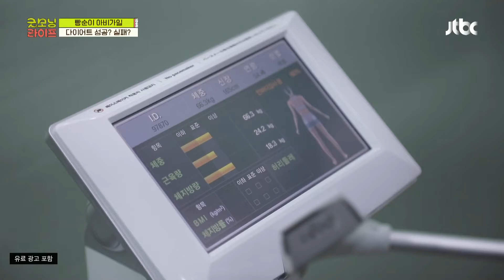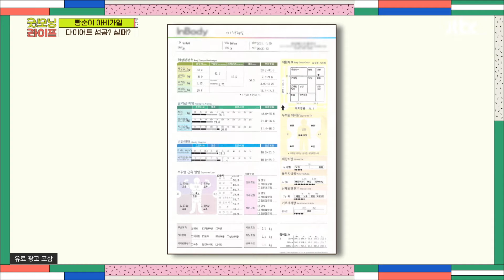3주간 BNR17 섭취! 체지방 수치가 낮아진 아비가일😉 굿모닝 라이프(Good Morning Life) 17회 | JTBC 211029 방송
3주간 BNR17 섭취! 체지방 수치가 낮아진 아비가일😉